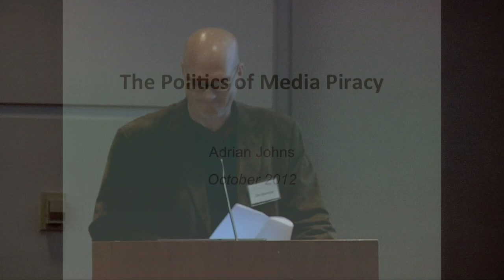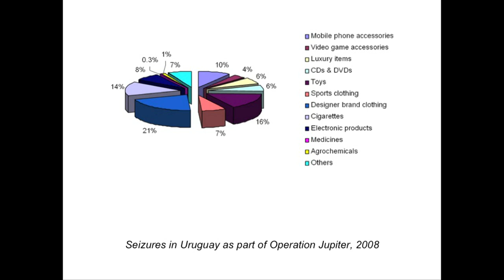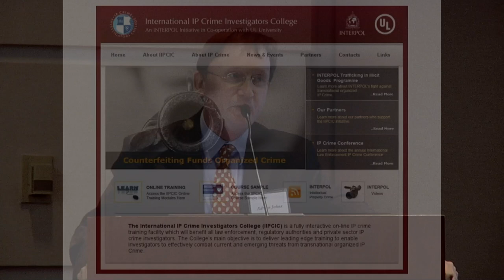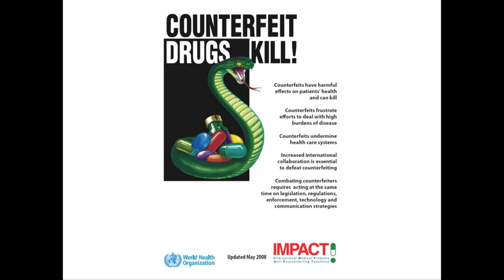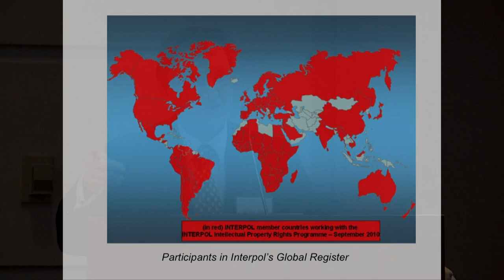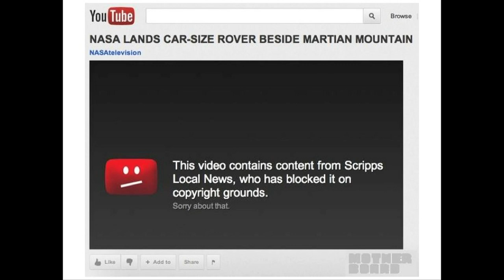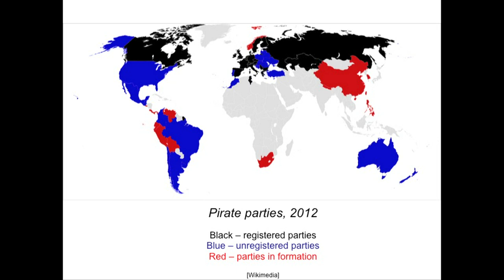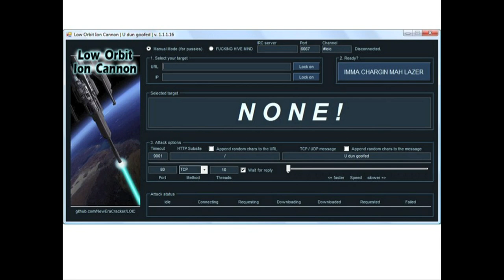Franke Forum: Adrian Johns on "The Politics of Media Piracy"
On October 10, 2012, Adrian Johns gave the lecture "The Politics of Media Piracy." Johns is the Allan Grant Maclear Professor in History and Chair of the Committee on Conceptual and Historical Studies of Science at the University of Chicago. He received the 2012 Gordon J. Laing Prize for his book, Piracy: The Intellectual Property Wars from Gutenberg to Gates.